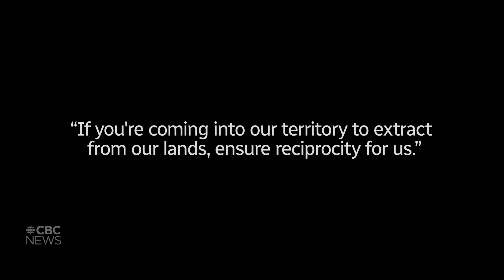Justice in extractive and development industries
WARNING: This story contains distressing details.

Hilda Anderson-Pyrz advocates for resource extraction that protects the land and includes the community. This video is part of CBC's "Mother. Sister. Daughter." project, a months-long investigation into the status of the national MMIWG inquiry's calls for justice.